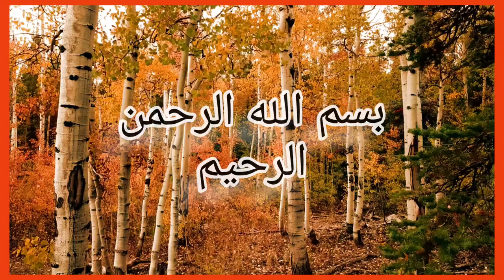இஸ்லாமிய_கடமைகள்_எத்தனை | meeran333 YouTube channel...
Assalamu alaikum.. 💓

🌟Islamic videos.
🏍️traveling videos.
🐱Animals videos.
     And...
🍗🥘 Food videos.
🔥Trending videos...
📚📚History videos...
📚Islamic history videos
You can watch it on our channel